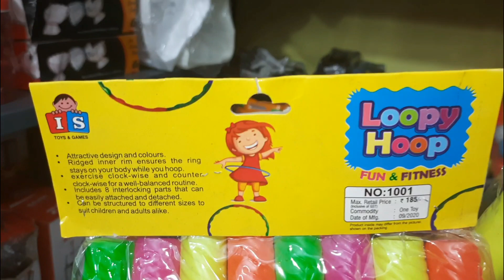Children Toys and Games items at 99 Rs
Address: Just 99 rs shop,
                  Opposite to Vinayaka temple,
                   Canal Road,
                   Near Kanaka durga temple,
                   Vijayawada.

For any free promotions of your
Business or shops

Hi guys! Here is my new video.
"GOWTHAMI TALKS"
Please do like,
And press on the bell icon for my latest notifications.

My channel's motto is to provide information about what we need and what we use in our life.

I will provide information to you all which is very useful. Before buying or using anything it is up to YOUR DECISION !